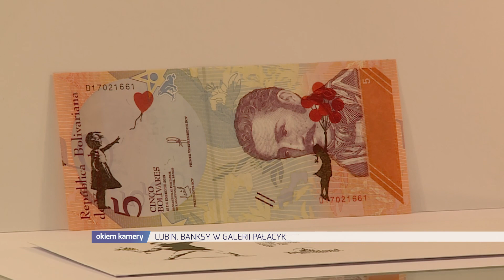LUBIN. BANKSY W GALERII PAŁACYK